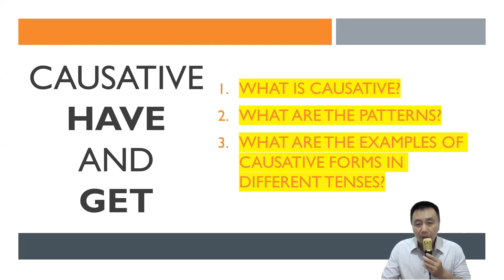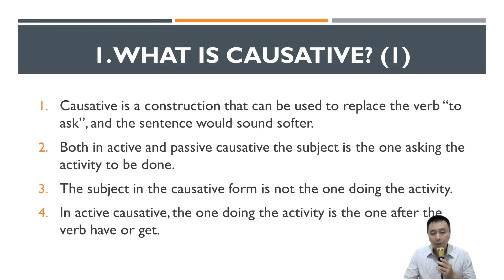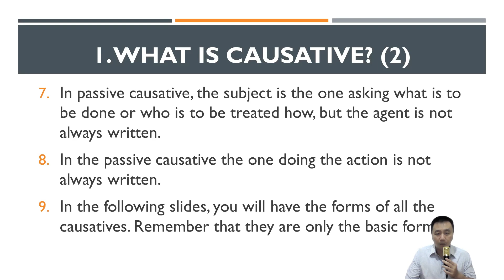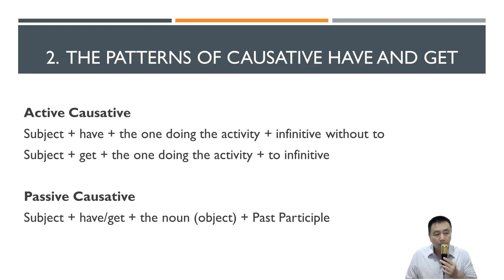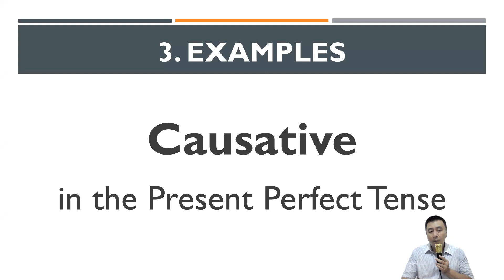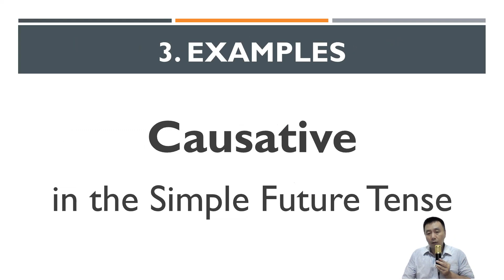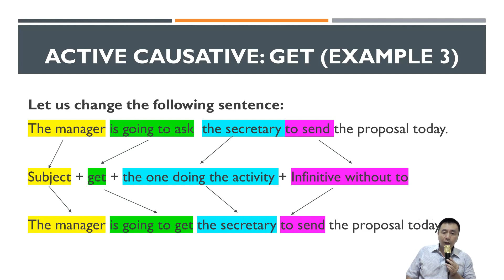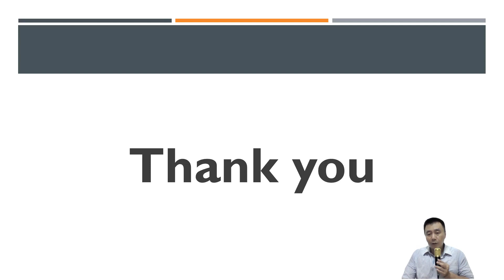Causative Form: Have and Get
In this video, you are going to learn about the Causative Forms.
What you will learn in this video are:
1. What is causative?
2. What are the patterns?
3. What are the examples of causative forms in different tenses?

Seri Frasa: Causative Have/Get
Di video ini, Anda akan belajar tentang bentuk Kausatif.
Yang akan Anda pelajari:
1. Apakah kausatif itu?
2. Bagaimana pola-polanya?
3. Apa contoh dari bentuk Kausatif dalam tenses yang berbeda?